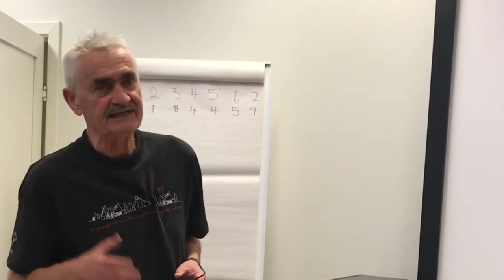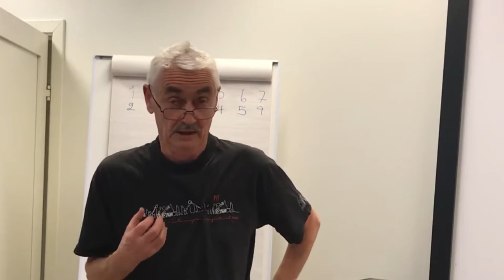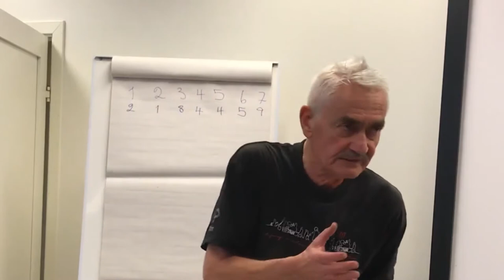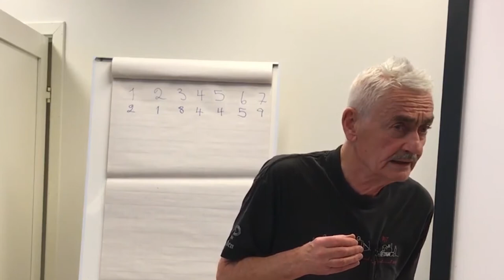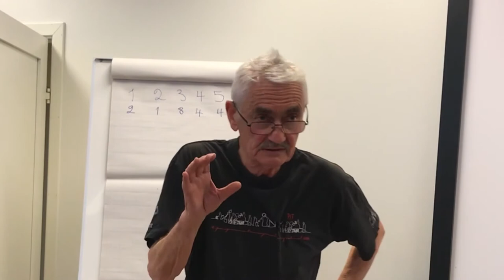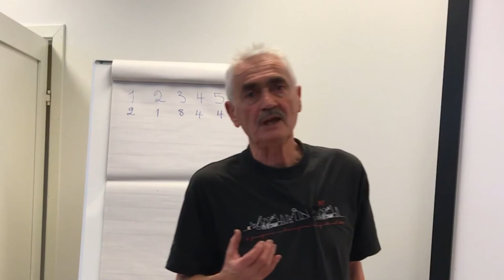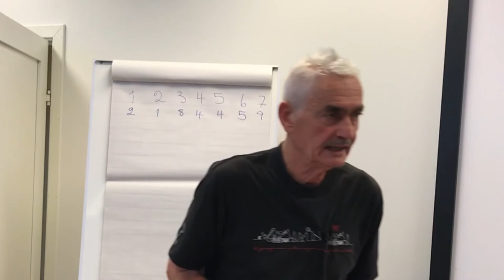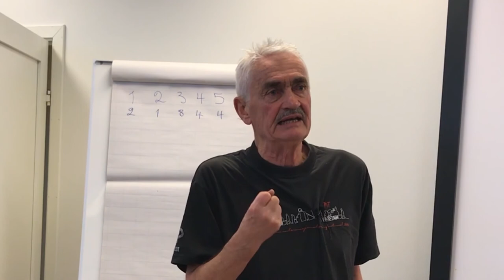Mesnali 2018: Harald Berntsen: Sosialdemokratiet del 1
Historiker Harald Berntsens første av tre innledninger om sosialdemokratiets historie fra 1917 til idag.

Videoen er produsert av Forlaget Rødt!